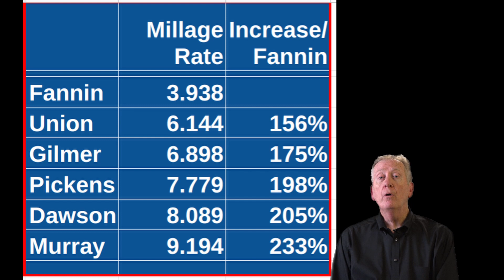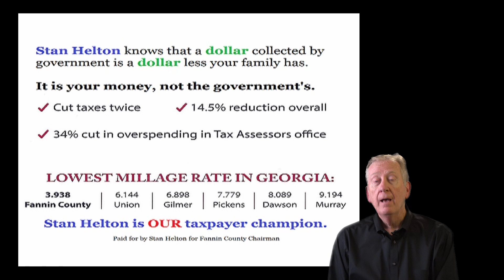Stan Helton Fannin County Commissioner Chairman - Fiscal Responsibility